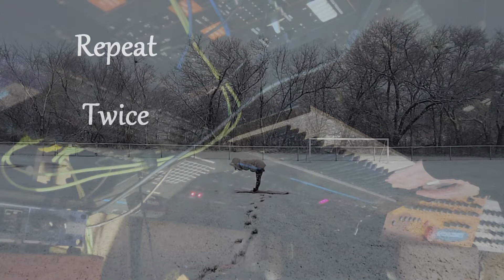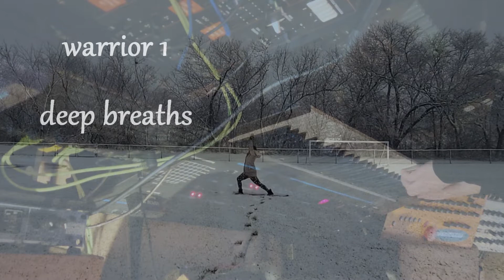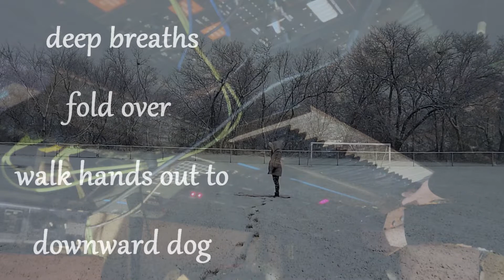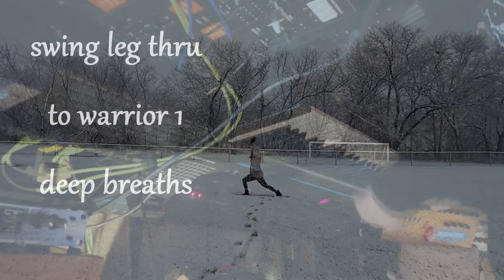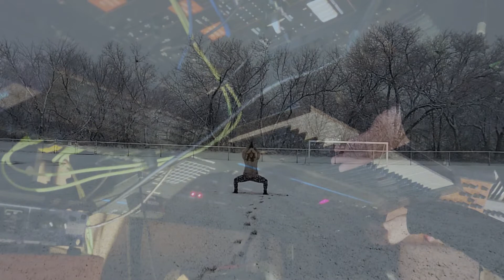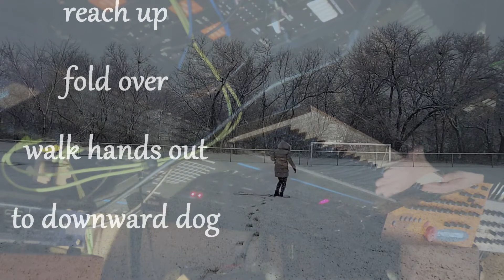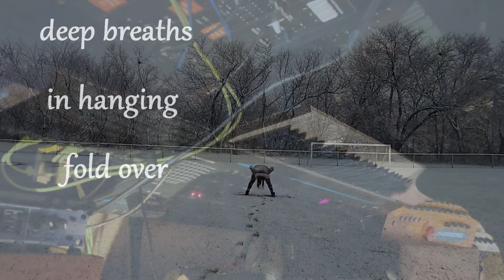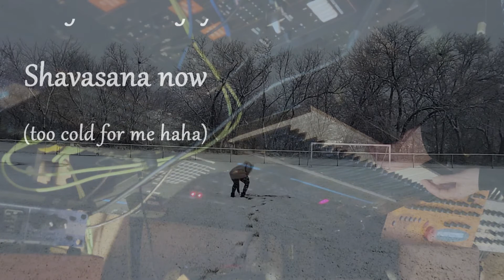Snowga with Miindii / Sounds from Prophet VS Synth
Today was the first snow day so I did some outdoor Yoga in the snow and I added sounds from the Prophet VS synthesizer to my impromptu session =)